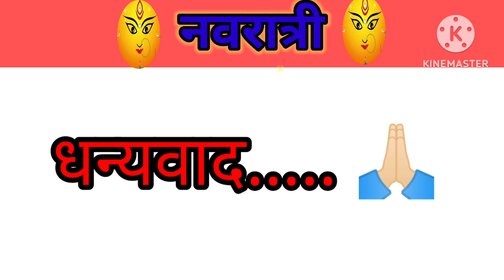नवरात्रीचे दिवस दिनांक वार व रंग एकाच व्हिडिओमध्ये सर्व माहिती मराठीमध्ये Navratri day and colours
2024 mein kalash sthapana time 2024 ghat sthapana ka samay shubh muhurat kalash sthapana vidhi kalash sthapananvratr
navratri specialनवरात्रि सांग
navratri garba navratri song djnvratri
navratri song
navratri special songनवरात्रि सांग
navratri garba
navratri song
navratri bhajannavratri gana
navratri colours 2024
navratri bhajan navratri gana
navratri colours2024 mantra#Navratri MeKalashsthapnakaisekaren
नवरात्रि पूजा विधि 20249 दिन माता की पूजा कैसे करें Navratri Puja Vidhi 2024navratri puja colour ukhane#surekhukhane
शारदीय नवरात्रि पूजा विधि Navratri Mein man Durga ki sthapna/Puja kaise karen Navratri 2024#navratri#navratrispecial#maadurga durgapuja durgamaa durgamata durgapuja2024 durgapooja navraataa navratristatus navratridecoration navratrisong navratri2024 navratridurgapuja pitrupaksha pitruamavasya navratripujavidhi2024 navratripuja Navratri MeKalashsthapnakaisekaren
Navratri MeMatakichauki Kaisesajaen
Navratri MeMatakichauki Kaisesajaen
Navratri Medhanpraptikeupay
Navratri MeDiyabujhjaayeto Kya Kare
Navratri MeDurga Mataki Pujakaisekare
shardiya Navratri Puja Vidhi
shardiya Navratrikabse Hain